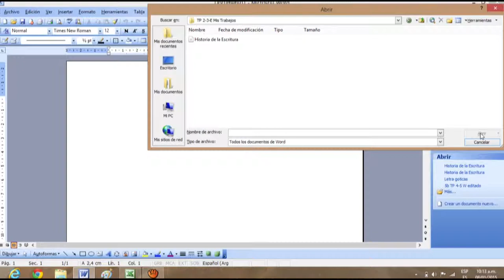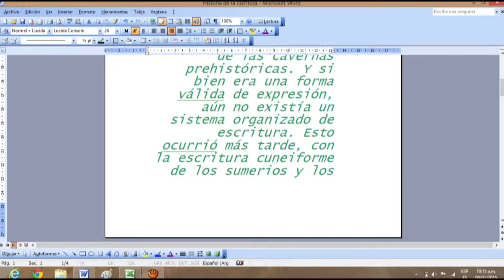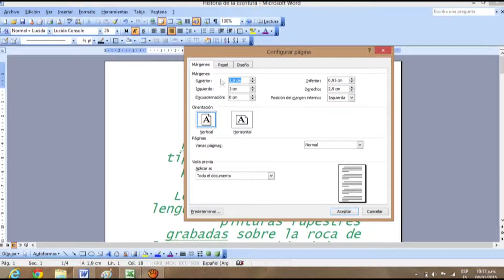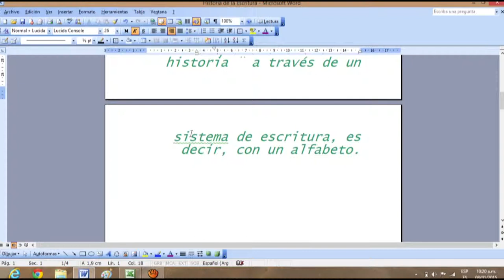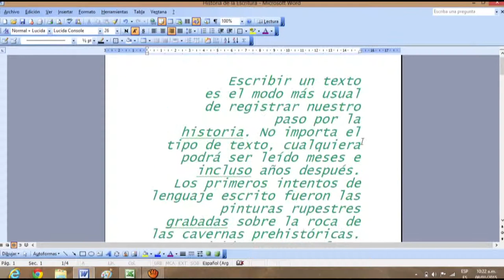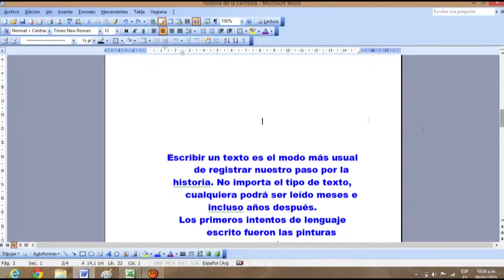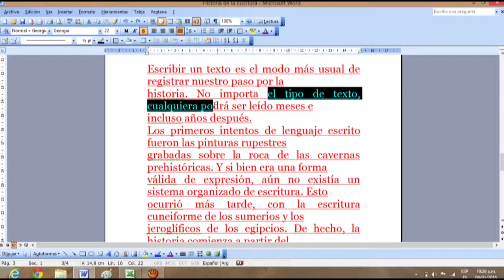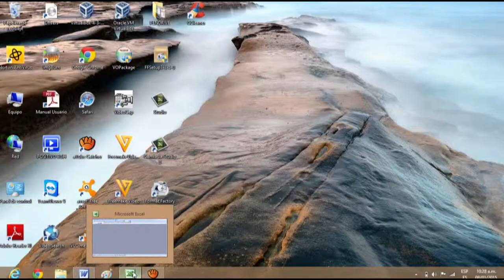Historia de la Escritura